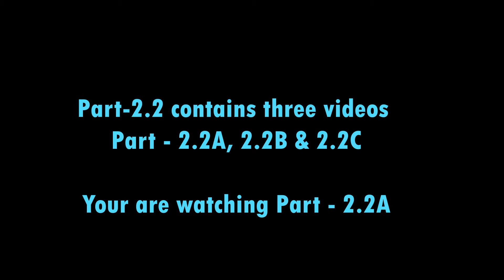Life Skills | Part 2.2A | Age Group 7 to 10 Years | Health and Well-being | Child Psychology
Isprieth Academy aims at building knowledge, skills, and positive attitudes among students. We have explained about physical, mental, emotional and social health of students in each video. Part-1 in each group explains about the psychological issues faced by the students of that particular age group of children and Part-1.1 explains about how the parents and teachers could help the children to overcome the psychological issues they face. Part-1.2 in each segment speaks about various life skills (Health and well-being education) that will help the students to face their challenges in daily life.

“Child Psychology for Parents and teachers” playlist contains 20 videos for the following age groups.

Age Group 5 Years to 7 Years

Age Group 7 Years to 10 Years

Age Group 10 Years to 13 Years

Age Group 13 Years to 17 Years

Parents who are interested to register your child in “Health and Well-being Programme” with us can download the registration form and filled in registration form can be sent to